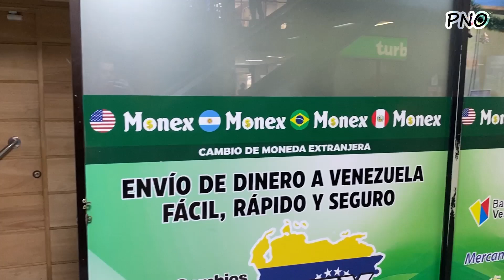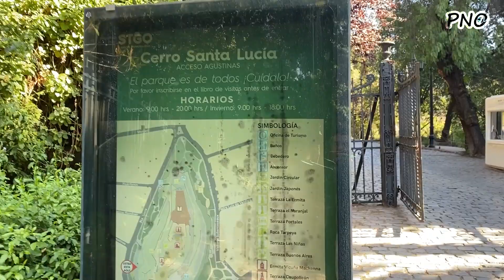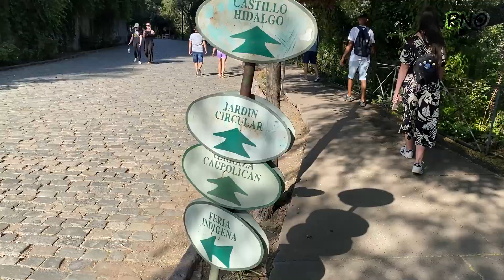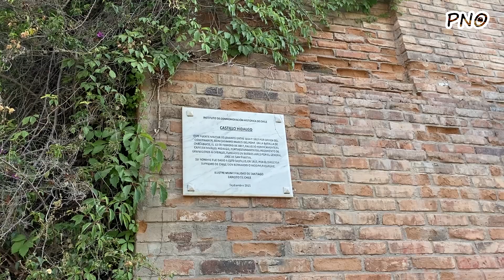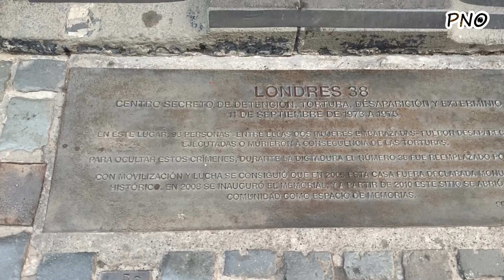LUGARES QUE VOCÊ NÃO PODE DEIXAR DE CONHECER EM SANTIAGO DO CHILE | Roteiro de viagem